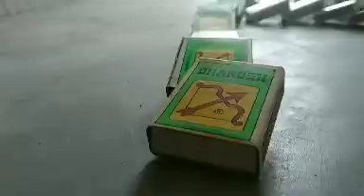Chain Reaction matchbox domino👍🔥 (Part-7)